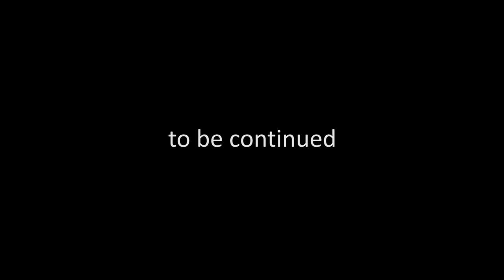A Portrait of the Artist as a Young Intactivist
SeanMichael Rau discusses personal issues around forced genital surgery and working with the issues of genital integrity, body ownership and foreskin restoration in his art.